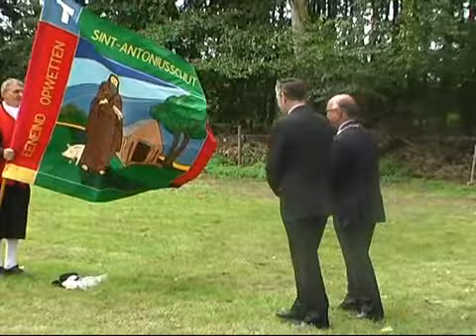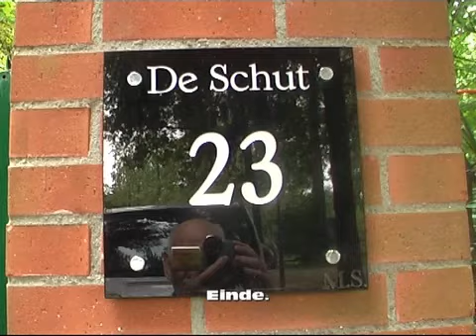Districtdag noord Eeneind 2011.